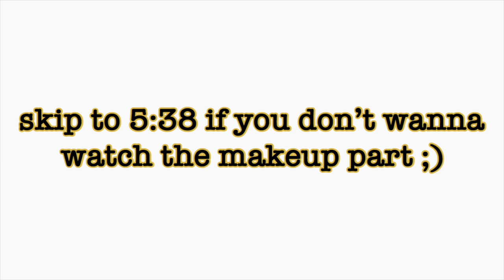POSTY FEST DALLAS 2018: post malone, travis scott, lil skies, the slump god, + more...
POSTY FEST LINE UP
post malone
travis scott
tyler, the creator
lil skies
ski mask the slump god
tierra whack
saint jhn
tyla yaweh
rae sremmurd
i hope you enjoyed this video! if you did give it a thumbs ups & subscribe to see more of me ❤︎ also, hit that notification bell if you wanna be notified whenever i post ☺︎
snap:    josafina_7
facts about me ✌︎
age: 16
birthday: jan. 24, 2002
fav color: yellow
height: 5 ft
film & edit: iphone x & imovie
live: texas, yee yee